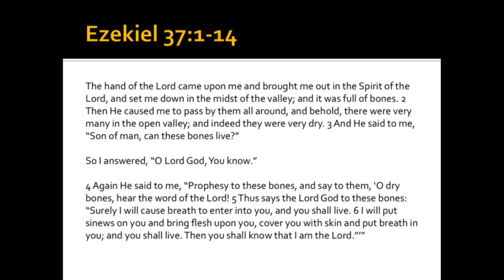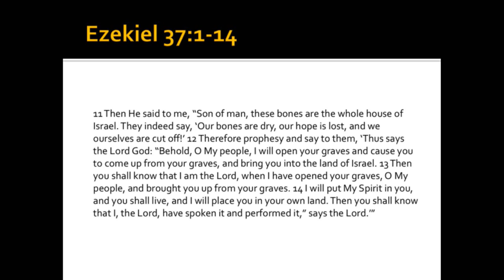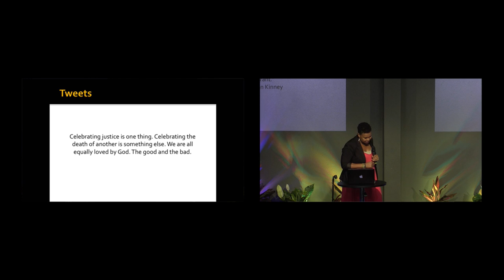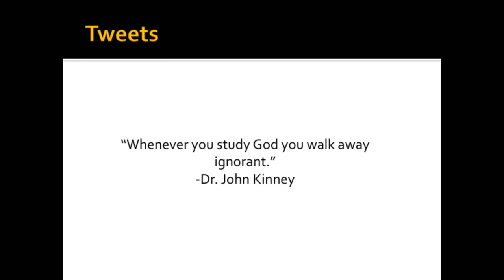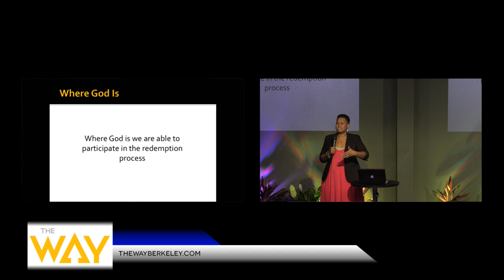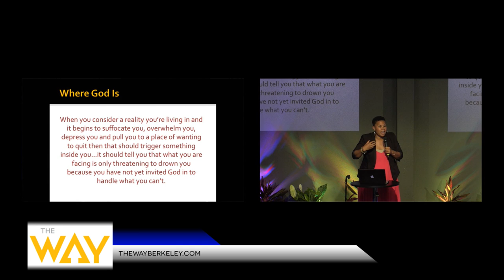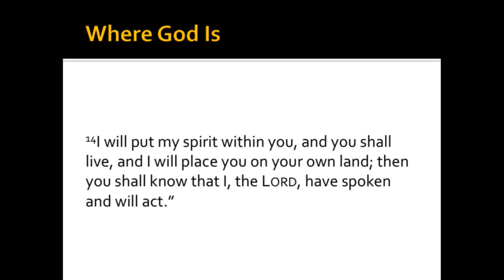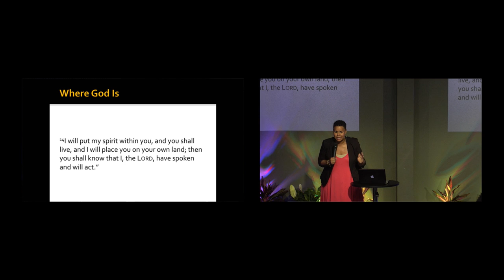Episode 182- 7-23-17 sermon by Donna Battle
Where God Is